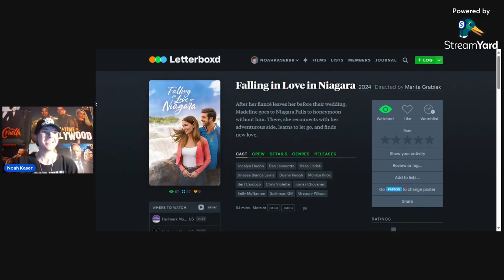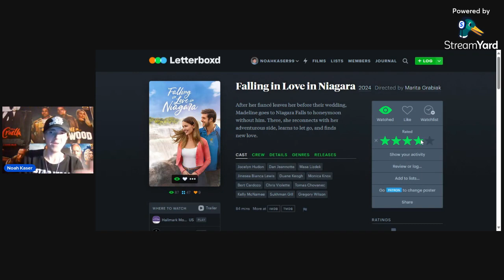Falling in Love in Niagara Movie Review (Hallmark Channel)